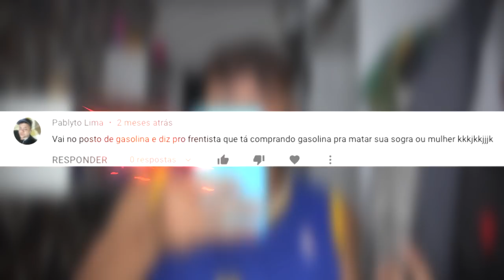SUBINDO NA MOTO DE ESTRANHOS - OS HOMENS TÃO VINDO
Descrição:

1. Jogo MOBA 5v5 clássico famoso mundialmente, com aproximadamente 100 heróis, 400 skins lindas e vários modos de jogo para você escolher.
2. Grande atualização do jogo Mobile Legends Bang Bang no dia 22/09, lançamento de nova versão do NEXT e dublagem completa em português.Não perca tempo, venha experimentar!

► INSTAGRAM ➜ @gersonalbuquerque